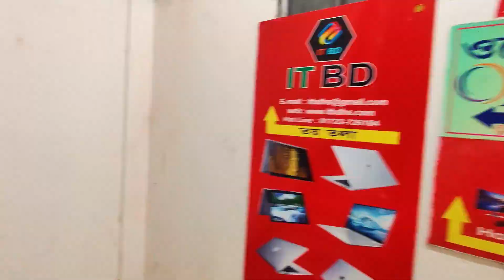Used Laptop Price In BD 🔥 Used Laptop Price In Bangladesh 2024 🔥 Laptop Price In BD 🔥 Used Laptop